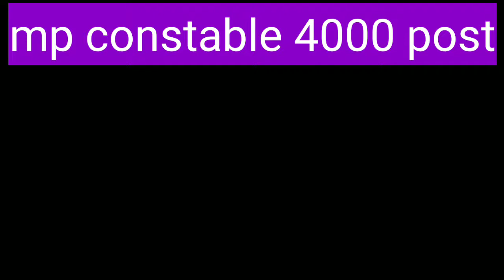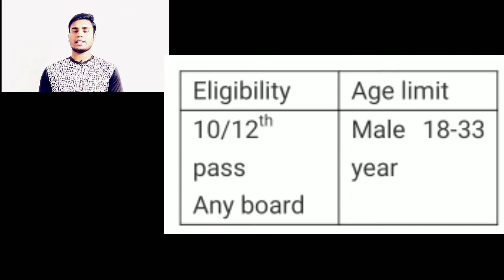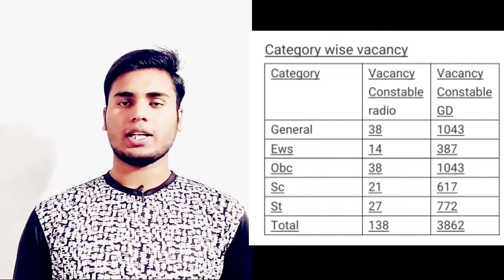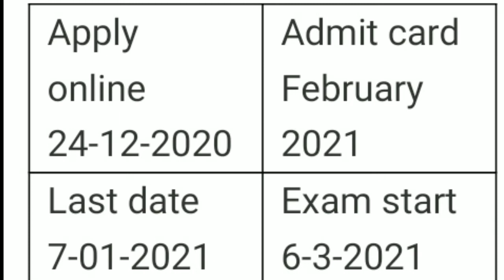mp constable vacancy 2020 /mp police vacancy /mp police requirements 2020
hi dosto mp police ke baare me detail me bataya gya hai.
mp police qualification
age limit
posts details
etc
sabhi ke bare me bataya gya hai.

thanku .